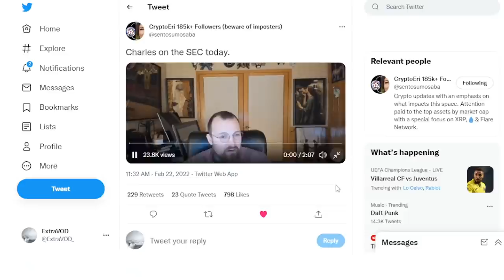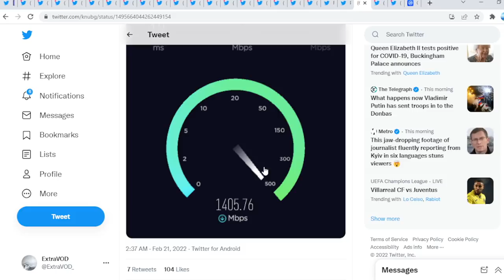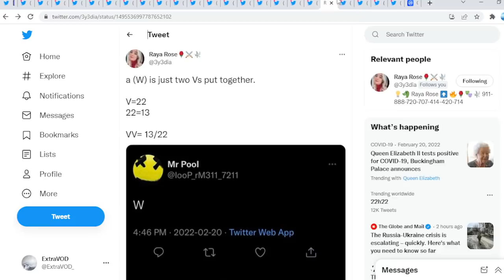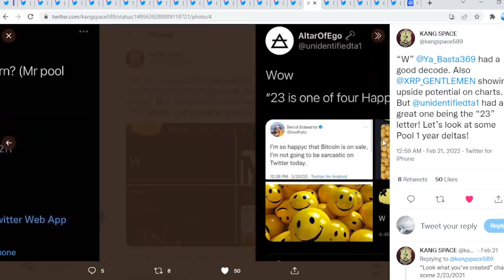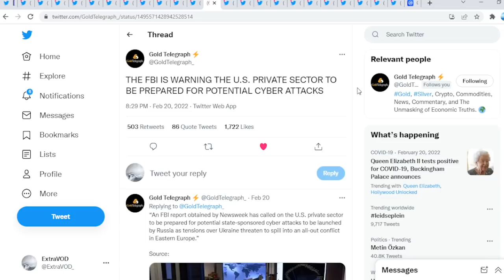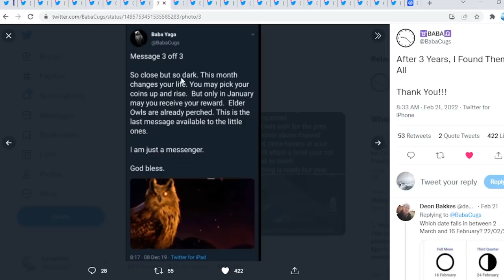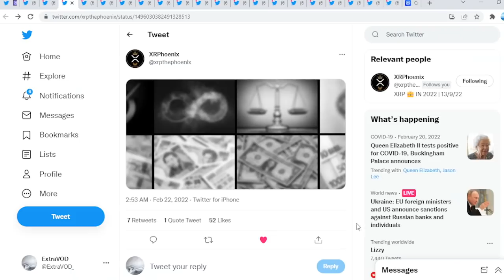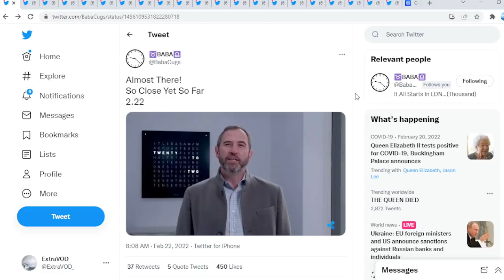Ripple XRP I AM SHOCKED BEYOND WORDS OOMG!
(Cryptocurrency News)